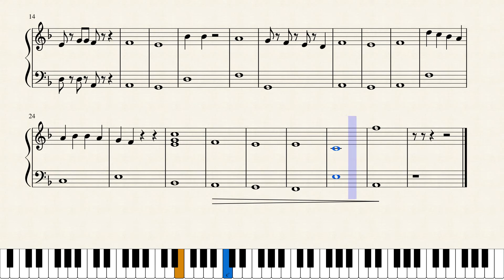Late Night Emotions - A Beginner/Intermediate Piano Exercise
Simple, yet creative. Short and sweet. This was made, by me, as an exercise for beginners and/or intermediate players.